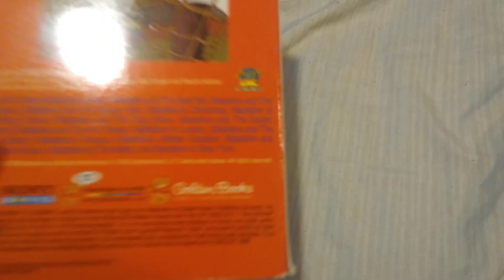Madeline: Madeline and the Pirates: VHS Review